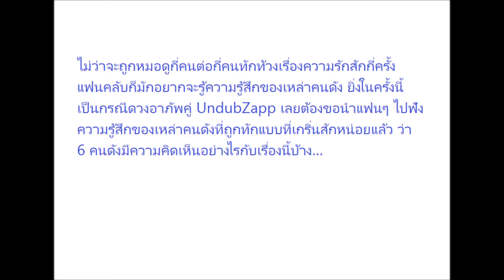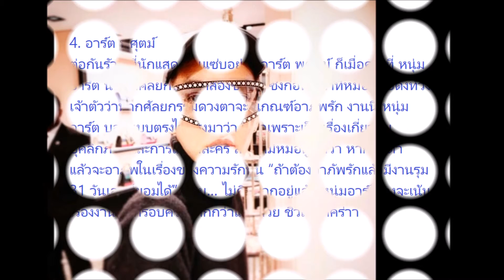ควรแคร์หรือปล่อยชิว! 6 คนดัง “โดนทักดวงอาภัพเรื่องคู่” รักใครมักไม่สมหวัง